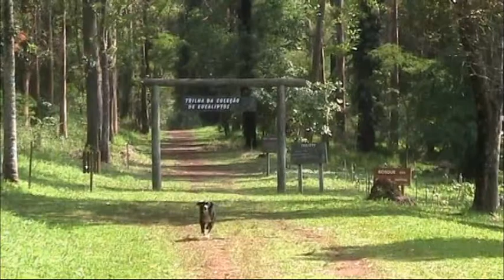Feena é palco para piqueniques e passeios educativos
Embora ainda seja popularmente conhecida como "Horto", a Floresta Estadual Edmundo Navarro de Andrade, localizada em Rio Claro, ganhou este título em 2002 e virou uma unidade de uso sustentável, ou seja, parte de seus recursos florestais pode ser utilizado e retirado do local.

Com 2,23 mil hectares, a floresta surgiu da necessidade da Companhia Paulista das Estradas de Ferro em obter fontes de madeira para dormentes e carvão vegetal.

O engenheiro agrônomo Edmundo Navarro de Andrade trouxe para o local, no início do século XX, espécies australianas de eucalipto para suprir as necessidades da ferrovia. Elas estão espalhadas pelo local, ao lado de outras espécies como jequitibá e pau-ferro.

O local pode ser visitado hoje de forma espontânea e monitorada, sete dias por semana.

É importante lembrar que chuva e ventos fortes causam a queda de galhos e árvores, o que obriga a administração do local a fechar a Feena até que o risco de acidentes com visitantes acabe.

Veja na edição impressa deste domingo do JC a reportagem de Adriel Arvolea sobre a história do local.